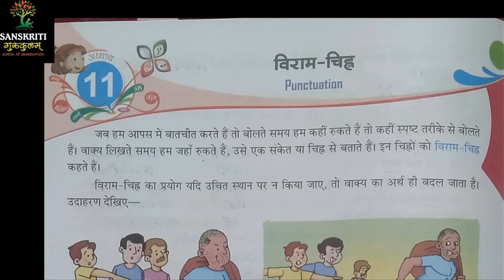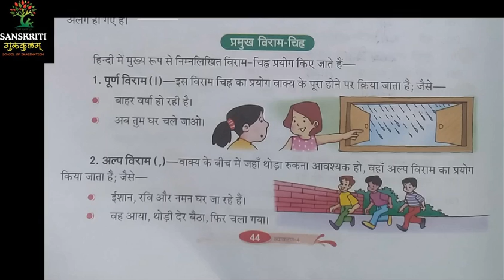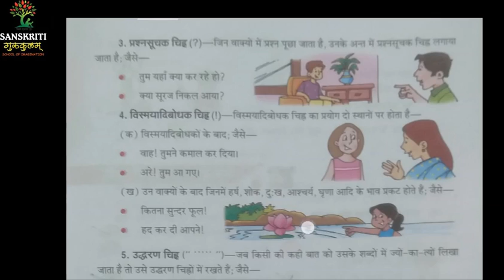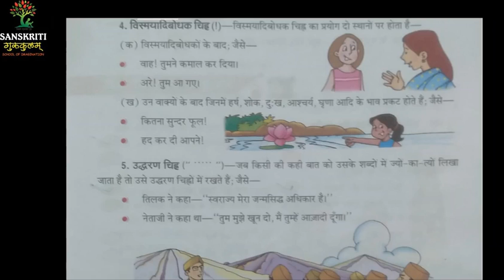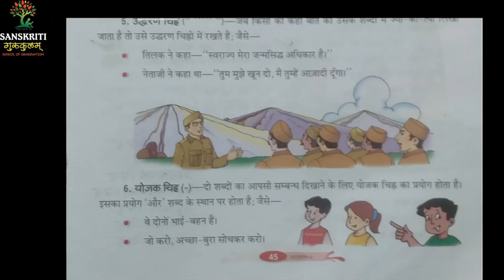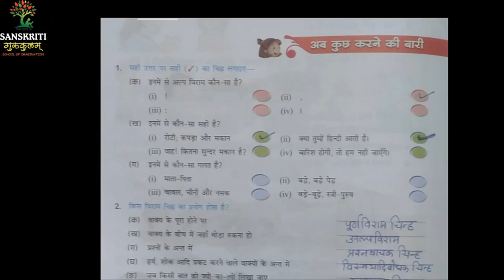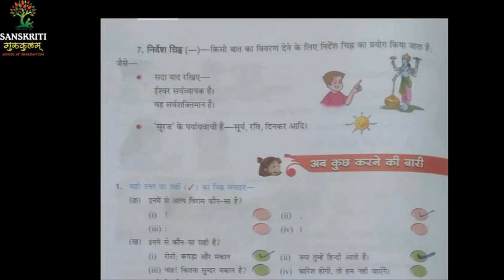हिंदी विराम चिन्ह || viram chinh in hindi || हिंदी व्याकरण | 4 | 111020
हिंदी विराम चिन्ह || viram chinh in hindi || हिंदी व्याकरण सीखें | हिंदी व्याकरण | 4 | hindi | 111020